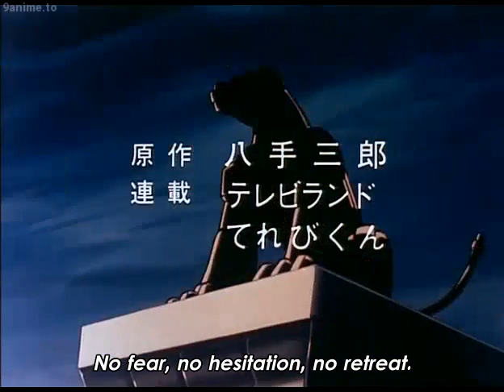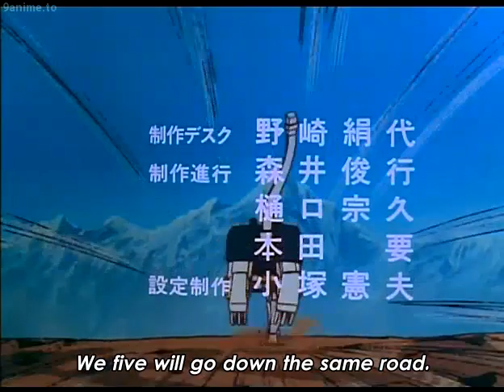[SUBBED] Phantom Space Flowers (golion episode 22)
mice: gives fala flower
fala: gets sick from flower
mice: ADIOS

"Why You Should Never Go Outside. EVER"

queenie come get yo mans

characters and phootage do not belong to me